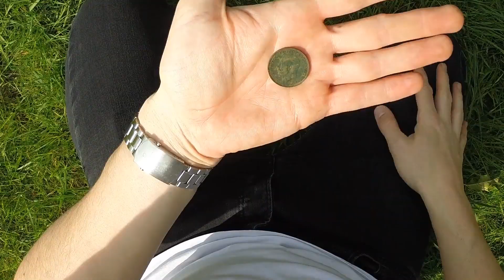NEW PERMISSION !! METAL DETECTING UK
Hi guys, today we're giving you a mini tour of our new permission!

We've also included some digs from this summer that we never shared.

--CREDITS--